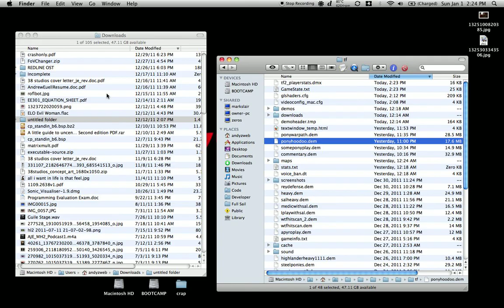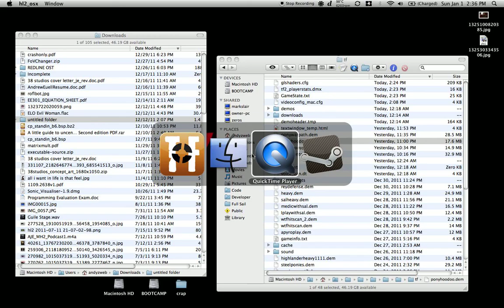Pony Commentary: pl_hoodoo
I get a little too excited